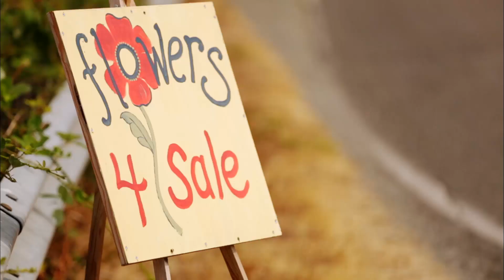Una casa de playa antigua | Nuestro Hogar en la Isla | Discovery H&H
Esta es la tercera propiedad que visitan Samuel y Christina. Esta casa es más antigua y más cara, pero tiene el beneficio de que está literalmente al lado de la playa.